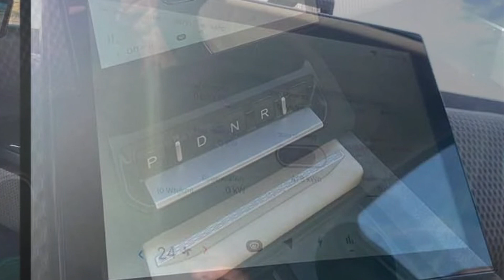2023 Lightyear 0 Solar Car | Quick Look - Exterior & Interior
2023 Lightyear 0 Solar Car | Quick Look - Exterior & Interior